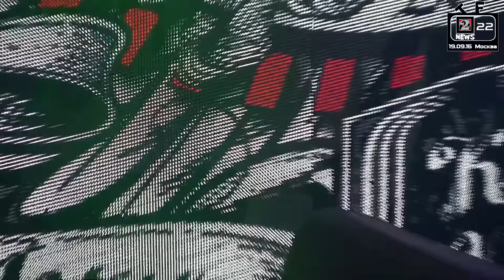СЛОТ.NEWS #2.22 - Москва [19.09.15]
Здесь и теперь
Тик
Мочит как хочет